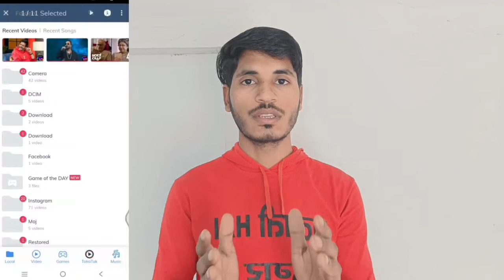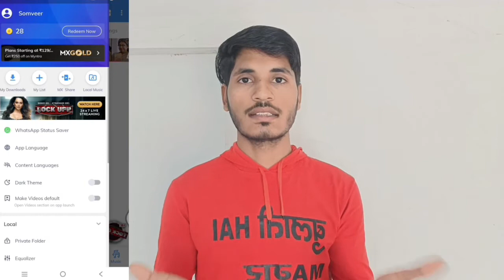mx player secret settings most important hidden features mx player best settings 2020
आपके अपने चैनल में बहुत बहुत स्वागत है
About this video:-👉👇
Hello Friends is video me Main aapko MX Player ki 3 Hacks/tricks Iske bare me batane ki kosis ki hai Ummeed hai aapko ye video pasand aayegi

आपको ये विडियो अच्छी लगी तो आप अपने दोस्तों के साथ WhatsApp, Facebook & Instagram पर Share करे और ऐसी विडियो देखने के लिए  आपके अपने (Channel) चैनल Somveer Kumar को SUBSCRIBE  करे  And Press The Bell icon Video Notification सबसे पहले प्राप्त करने के लिए

Note:- Copyright disclaimer under section 107 of the Copyright Act 1976, allowance is made for "fair use" for purposes such as criticism, comment, news reporting, teaching, scholarship, and research, fair use in use permitted by copyright status that might otherwise be infringing.

mx player hack trick today
how to hide video in mx player in hindi
mx player video lock
mx player hide tricks
how to hide video in mx player in tamil
mx player se video kaise share kare
mx share kaise chalaye

KeeP SuPPorting💪💪
KeeP Loving 😘😘
KeeP Sharing 🕴️🕴️👬👫👪👨‍👨‍👧‍👦